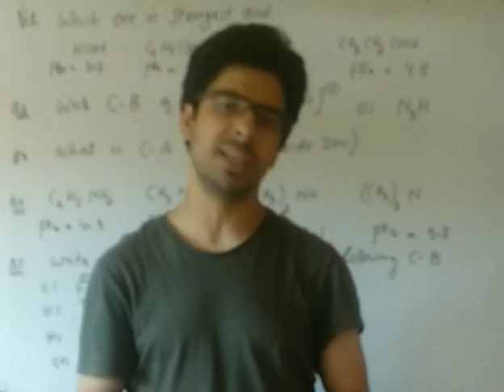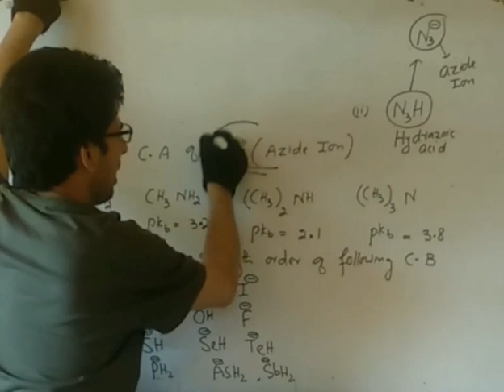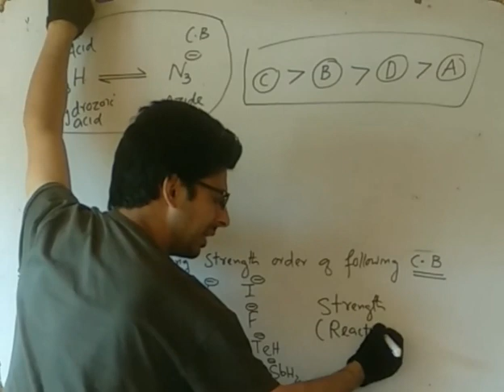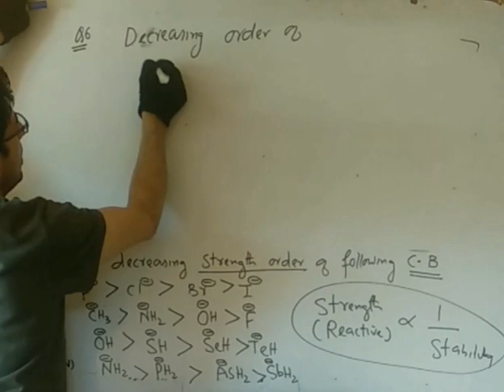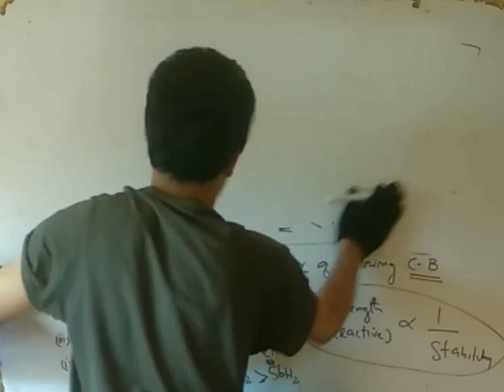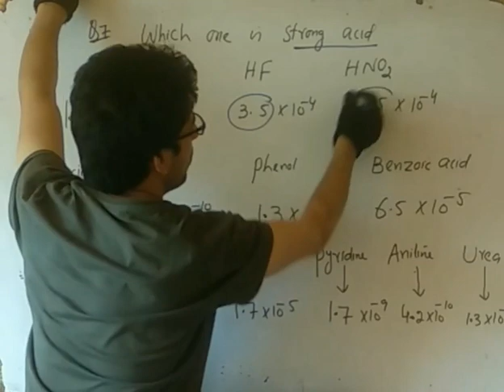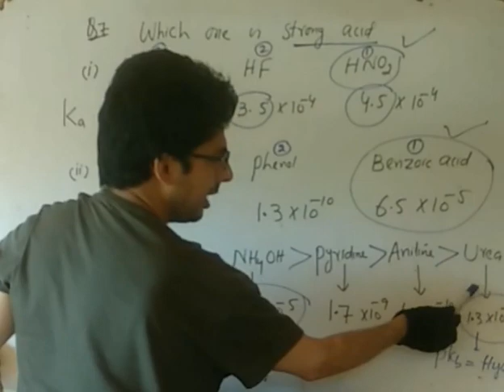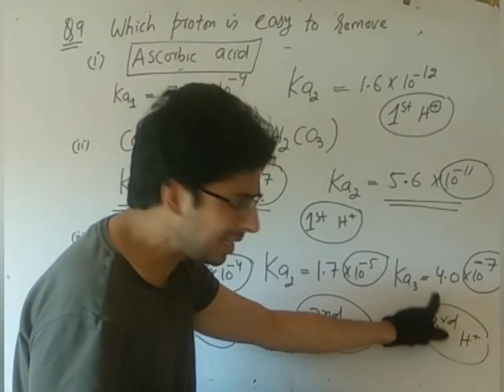Chemical Equilibrium L-17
11th/JEE/NEET BY (ARIF SIR) ASSISTANT PROFESSOR,JRF-NET JKSET, GATE-QUALIFIER